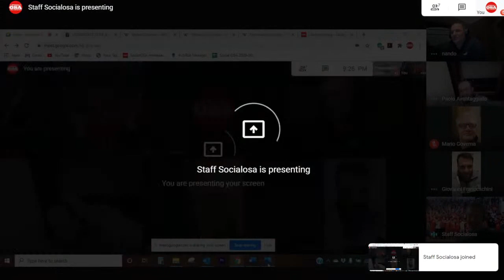Nando e la famiglia Gentile del basket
La famiglia Gentile rappresenta un vero e proprio patrimonio della pallacanestro italiana.  Nando ci racconterà la storia della famiglia Gentile da protagonisti del basket italiano ed Europeo e non solo …